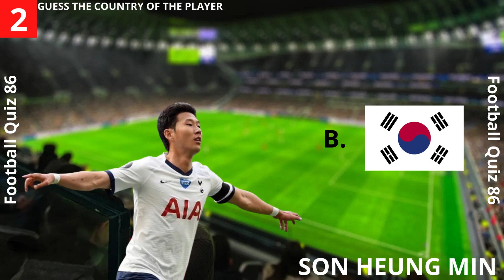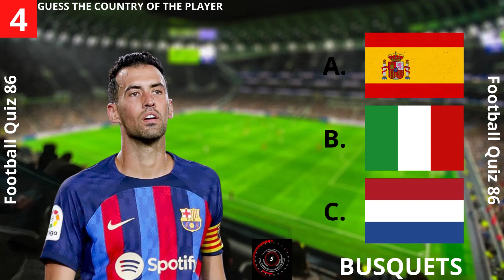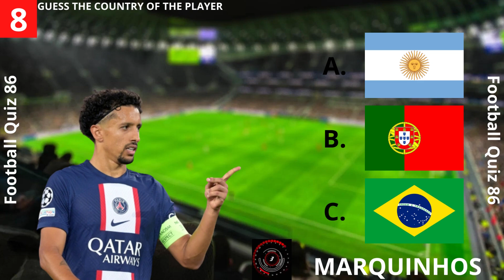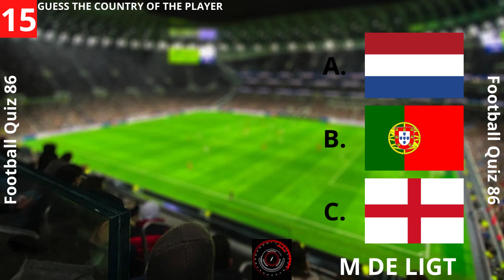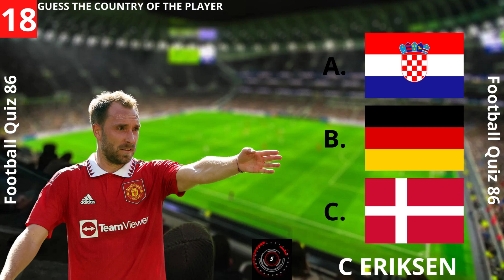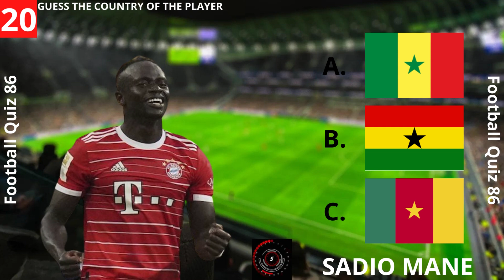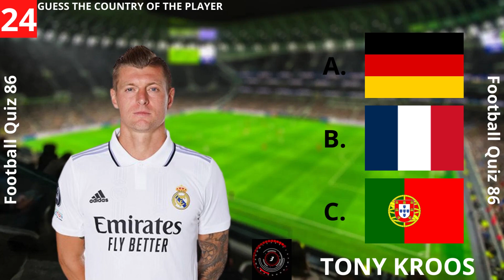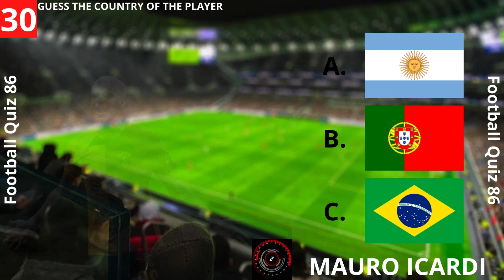GUESS THE COUNTRY OF THE PLAYER'S || FQ86 Football Quiz 2023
GUESS THE COUNTRY OF THE PLAYER'S.
You will have 10 seconds to GUESS THE COUNTRY OF THE PLAYER'S.

Guess the country of each player
Guess the player
Can guess the country of football players?
Which countries do the players play for?
Guess the player fifa 21
Guess the legend football quiz

[📝 Description 📝]
💬 [Comment] "If you want to ask something and have questions or suggestions"
📤 [Share] "If you want to share my video :v